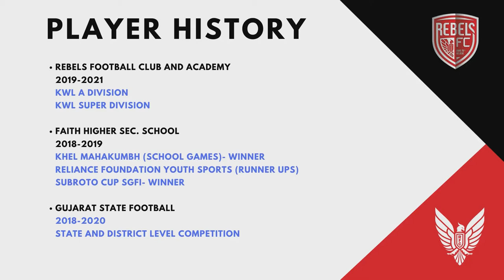Football Video Resume/CV- Goalkeeper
COVID has hit us all very hard!

More than half of the FOOTBALLING FRATERNITY IS SUFFERING ENDLESSLY, especially in the lower leagues of the Football Pyramid!

During these challenging times, I would like to empower the FOOTBALLING YOUTH through a small initiative by using my skills as an analyst! I feel it will be a small contribution I can make through the learnings I have gained as a Football analyst.

Dear Footballing Fraternity,

A Big Shoutout to all ASPIRING/PROFESSIONAL FOOTBALLERS,

A new season is around the corner,

For all who wish to display the best of their abilities to improve their chances of recruitment to a higher level, I WANT TO HELP YOU!

I would love to help all these amazing footballers boost their profiles through assistance with creating their VIDEO RESUMES/CVs.

Here are sample profile links:

I insist that anyone(coaches, agents, friends, family, acquaintances) who sees this share it with players you know!

Creating to promote the Fooballing Fraternity!